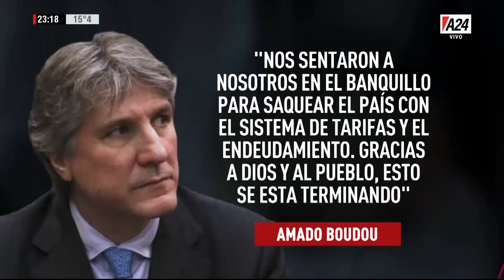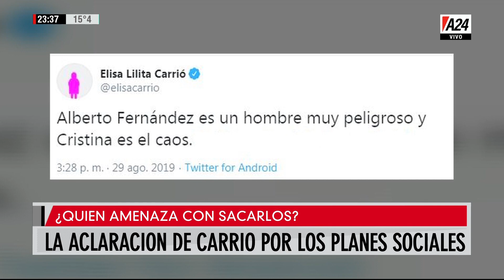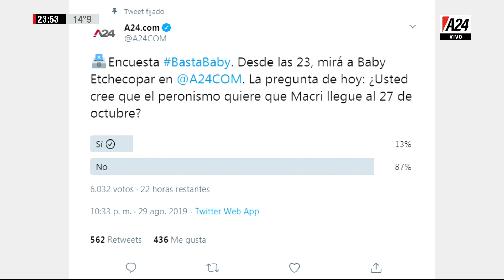Baby Etchecopar - Basta Baby - Programa completo (29/08/19)